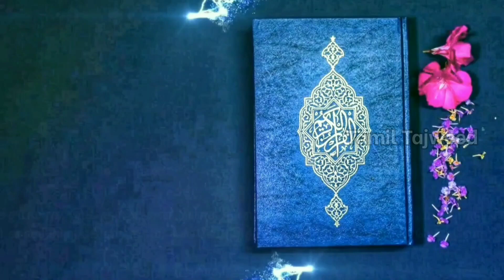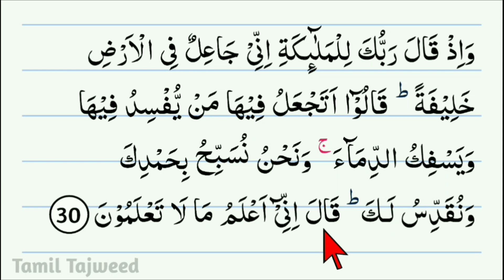Hifz Course Online in Tamil Class 14 | தஜ்வீதுடன் அல் குர்ஆனை மனனம் செய்வோம் | வகுப்பு 14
சூரா பகராவின் ஆயத் 29, 30 மனனம் செய்வோம் ..இன்ஷா அல்லாஹ்

sub_confirmation=1